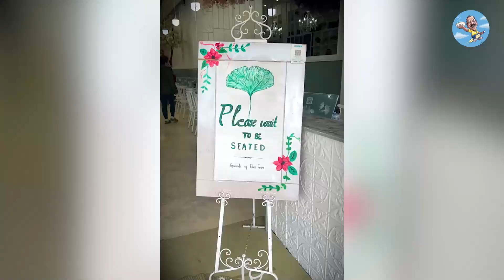इंटरनॅशन बकासुराचे लाड चाललेत लाड ! | Melbourne | Sunandan Lele Cricket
Team:
Maha Sports
Chinmay Remane
Sharad Bodage
Akhilesh Kulkarni
Anurag Pathak